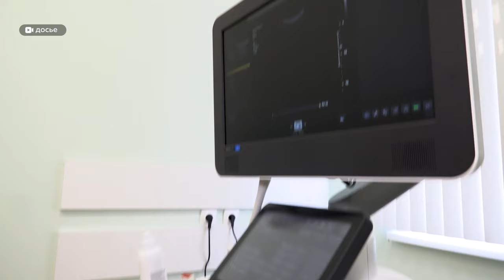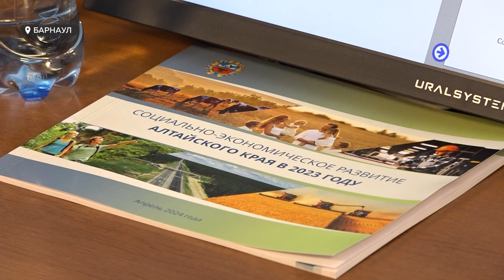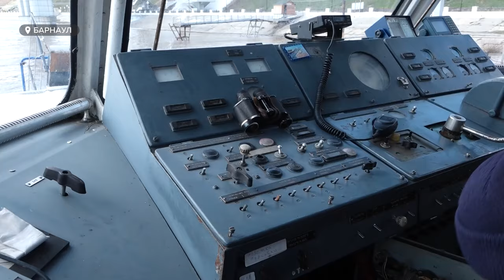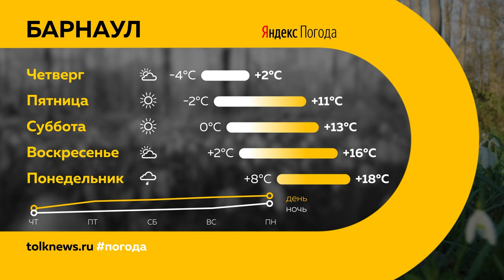"День с Толком". 24.04.2024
Смотрите в выпуске:

00:00 Анонс
00:41 Похолодание на Алтае
01:19 Грунтовые воды затопили дома в селе Лебяжье
03:37 Учения МЧС
05:40 Отчет губернатора Виктора Томенко
10:51 Начало речной навигации
13:07 Испытания новых автобусов в Барнауле
13:41 ГИБДД пресекли попытку сбыта наркотиков
14:50 Гастроли Музыкального театра Кузбасса
17:54 Мастер-класс по гончарному ремеслу
20:20 Итоги зимнего сезона